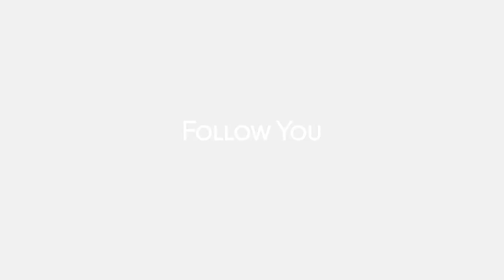Follow You Instructional